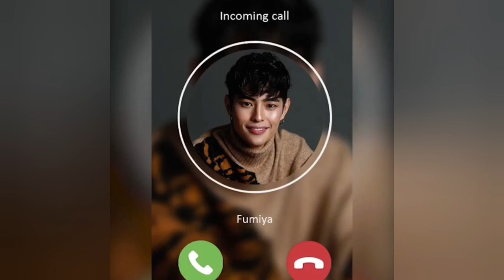FUMIYAM IG STORIES COMPILATION- LATEST! NOVEMBER 19 2019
I just made a compilation of your IG stories guys. Let's support and spread Fumiyam all over the world.